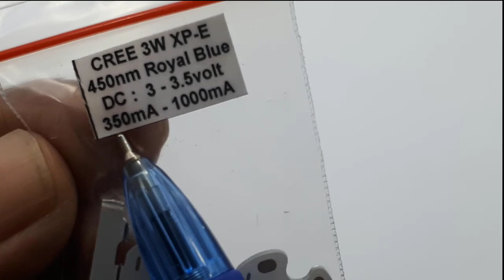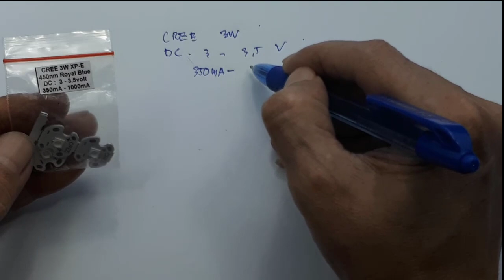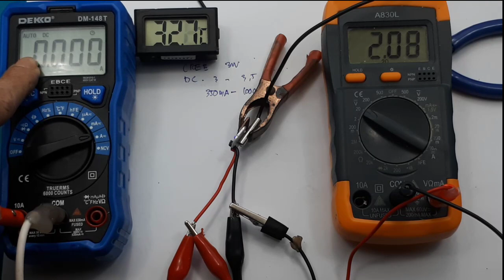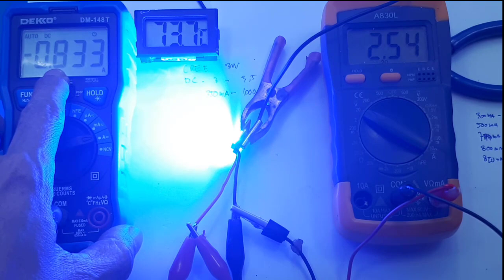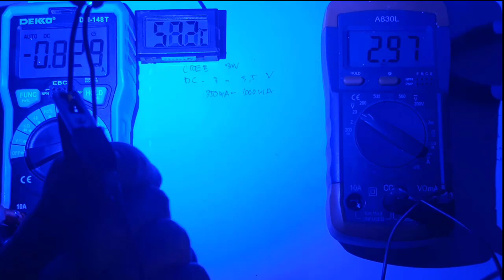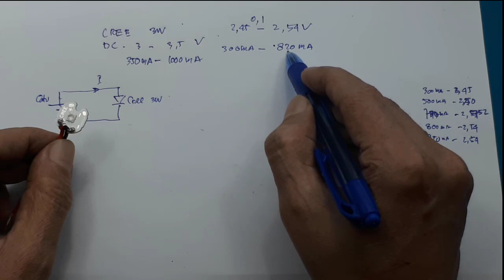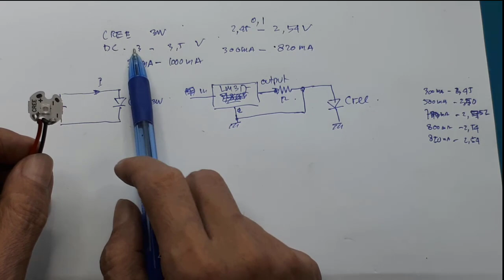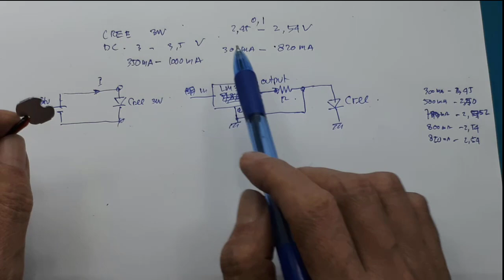Cara pasang Cree 3W dengan sumber charger 5V ┃Aquarium led lamp DIY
Link pembelian :
1. Cree 1W
2. Cree 3W
3. Cree 5W
4. Cree 10W

Video ini menunjukan apa saja yang perlu diperhatikan dalam memasang cree 3W, khusus menggunakan catu 5V,
Selamat mencoba

Driver HPL 1W 3W 5W 10W current limiter circuit LM317 LM338 LM78..

00:00 radal05
00:50 spesifikasi cree 3W
02:20 test kemampuan cree 3W
08:35 Kesimpulan